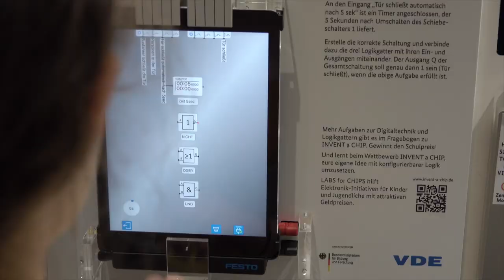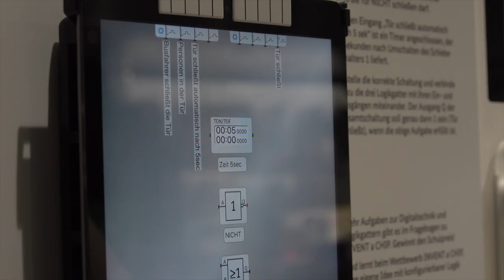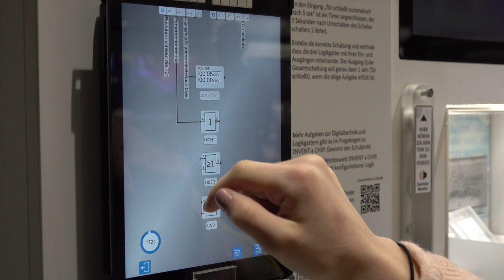IaC-Exponat im InnoTruck erklärt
Logische Gatter im InnoTruck: Klara erklärt das interaktive Exponat von INVENT a CHIP, das im InnoTruck die Grundlagen der Logik lösungsorientiert zeigt. Mit drei logischen Gattern und ihren korrekten Verbindungen wird eine kleine Schaltung umgesetzt und so eine konkrete Aufgabe gelöst.